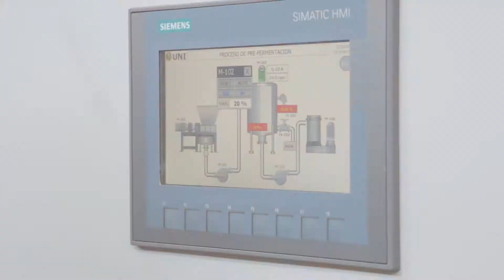Caso de éxito: UNI - reutiliza el 100% del residuo de fruta